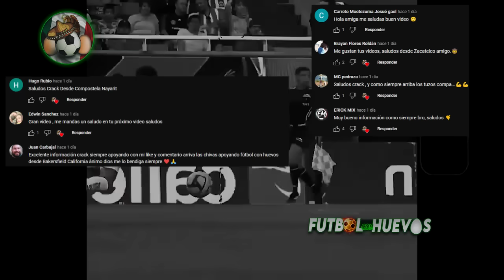¡VEGA SALDRA DE CHIVAS! ¡CRUZ AZUL VA POR BRUNETTA E ISCO! ¡AMERICA PREPARA OFERTA POR JUVENIL!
2022
torneo
siguiente torneo
Fichajes pachuca
Refuerzos de pachuca 2023
Fichajes puebla

Juarez quiere a jugem Damm
Alexis vega Al porto o psv
Diogo de Oliveira es baja de Pumas UNAM.
Puebla ejecuta la opción de compra de Gastón Silva.
Ismael Rescalvo es el nuevo entrenador de Mazatlán.
TANO ORTÍZ SEGUIRÁ EN AMÉRICA PASE LO QUE PASE.
AMÉRICA BUSCA A RAFA FERNÁNDEZ.
Isco alarcon es puesto en la mira de cruz azul
Juan brunetta y Harold preciado a cruz azul
Transferibles de Tijuana
🇨🇱 MONTECINOS
🇲🇽 CASTAÑEDA
🇲🇽 MISAEL

Pachuca vs Santos EN VIVO | Repechaje de Liguilla, Liga MX 2023
¡Gol de Ibarra!⚽Pachuca 3-2 Santos EN VIVO | Liga MX - Repechaje
repechaje Cruz azul vs atlas
Repechaje Pachuca vs Santos Laguna
RESUMEN | Cruz Azul vs Atlas | CL2023 - REPECHAJE CL2023 | TUDN
CLARO SPORTS
Atlas consigue su pase a liguilla, eliminando a la máquina en un partido de forma cardíaca.
Refuerzo de Chivas Alan Pulido posible fichaje con el Rebaño de Paunovic chivas pulido Kansas city mls delantero Veljko Paunovic pocho guzman victor guzmán pollo Briseño Antonio Briseño gol antuna Uriel antuna cruz azul resumen resultado goles jugadas tigres uanl rebaño sagrada Guadalajara Almeyda Club América buscará el fichaje del Papu Gómez, campeón del mundo con Argentina ame papu al ame Alejandro gomez papu Gómez conjunto azulcrema albiceleste Sevilla la liga España coapa águilas aguilas azulcremas águilas 3 millones de euros Roger Martínez, Metalist de Ucrania, Atalanta  Club Pachuca renueva el contrato de Guillermo Almada e despide de la Selección Mexicana mexico México 2026 tuzos César Luis Merlo Diablos Rojos del Toluca Juárez fc juarez fmf diego cocca coca Santos Laguna y Club Pachuca
¡DE VESTIDOR! GOLAZO del ‘Huevo’ | Cruz Azul 0-1 Atlas | CL2023 - REPECHAJE | TUDN
Pachuca (3-2) Santos | Medio Tiempo | Repechaje de Liguilla | Liga MX 2023